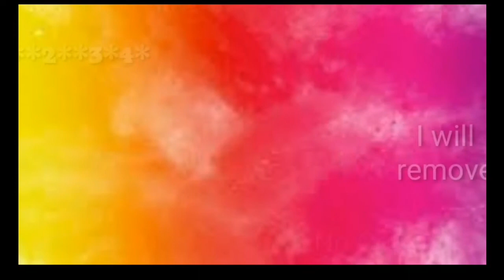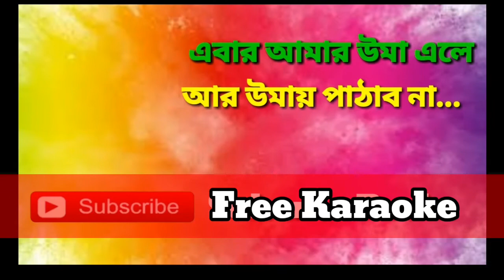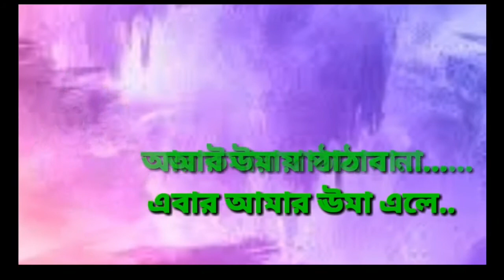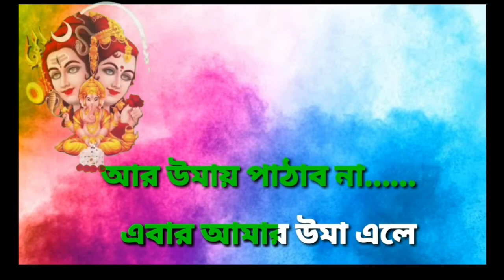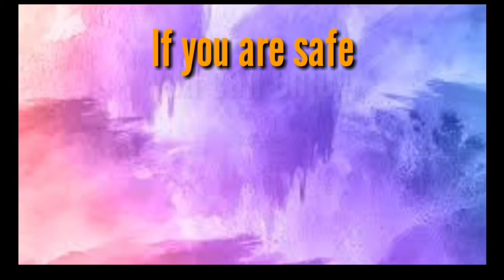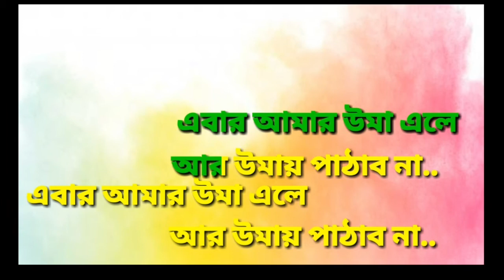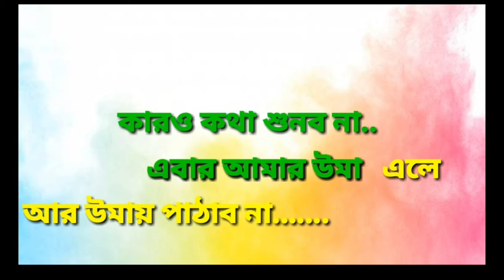আমার উমা | আগমনী | পুরাতনী গান | Amar Uma | Karaoke With Lyrics | Ebar Amar Uma Ele | Bangla karaoke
এই গানটির রচয়িতা কবি রমাপ্রসাদ ভট্টাচার্য কন্ঠে অদিতি মুন্সি। কবি রচনায় এবং গায়িকা কন্ঠ মার্ধুযে আদ‍্যাশক্তি মহামায়া যেন আমাদের উমা হয়ে উঠেছেন।

(Tag FreeKaraokeTube)

You can follow us Instagram for upcoming

Copyrighted. If you like the music please support the singer. This channel respect the Singer and Musician .